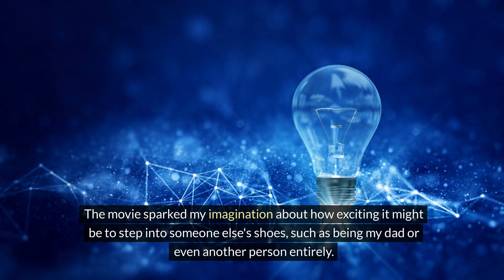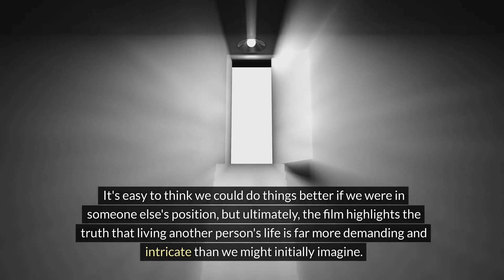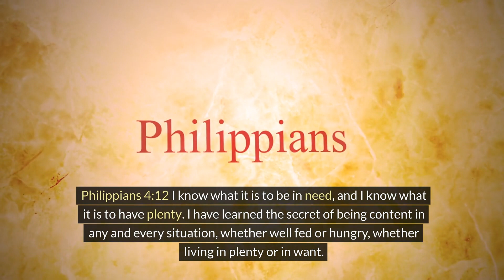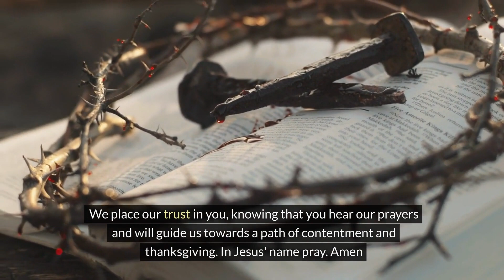In His Image: Daily Reflection Embracing Contentment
In the realm of movies where characters switch places, classics like "Freaky Friday," "Like Father Like Son," "The Parent Trap," and "17 Again" come to mind. However, my personal favorite growing up was "Vice Versa," starring Fred Savage. Back then, I considered him one of the coolest people alive, especially with his role in "The Wonder Years" and his typical teenage girl problems. In "Vice Versa," the storyline revolves around the 11-year-old son, Charlie, who accidentally triggers a magical transformation by touching a Tibetan skull. This mystical power swaps the bodies of Charlie and his dad, Marshall, leading to various comedic and hilarious situations.

The movie sparked my imagination about how exciting it might be to step into someone else's shoes, such as being my dad or even another person entirely. However, as the movie progresses, it cleverly portrays the challenges and complexities each character faces in their new roles. It's easy to think we could do things better if we were in someone else's position, but ultimately, the film highlights the truth that living another person's life is far more demanding and intricate than we might initially imagine.

Life often unfolds in a way where we find ourselves yearning for things we lack, overlooking the fact that others might be struggling just as fiercely with challenges of their own. It's a common phenomenon to perceive others' lives as easier or more desirable—the classic case of the grass appearing greener on the other side.

This sentiment resonates with the message from Philippians 4:11 I am not saying this because I am in need, for I have learned to be content whatever the circumstances.

Which emphasizes the importance of learning to be content in any circumstance. The verse reflects on the idea that true contentment is not dictated by external conditions but rather by an internal state of mind. This concept is illustrated beautifully in the life of Paul, who, despite facing various trials and tribulations, found joy and gratitude by mastering the art of contentment.

Paul's teachings emphasize the significance of being grateful for what one has, rather than lamenting over what one lacks, as highlighted in

Philippians 4:12 I know what it is to be in need, and I know what it is to have plenty. I have learned the secret of being content in any and every situation, whether well fed or hungry, whether living in plenty or in want.

By imparting this wisdom to others, Paul encouraged them to cultivate a sense of contentment and to resist the temptation of envy or coveting what others possess. This advice remains relevant even in our present day, underscoring the importance of embracing our current circumstances, appreciating what we have, and living with a sense of contentment and gratitude for the blessings in our lives.

Lets pray… Heavenly Father, through the grace of Jesus, we humbly stand before you, acknowledging our struggles with envy and comparison towards others. We ask for your guidance in finding contentment in our own lives, recognizing and appreciating the blessings we already possess. Help us shift our focus from what we lack to the abundance surrounding us.

Teach us the true essence of contentment and gratitude, especially in relation to our material possessions like our cars and homes. May we learn to cherish and be faithful stewards of the resources you have provided for us. Instead of constantly yearning for more, let us embrace a spirit of thankfulness for what we already have.

Forgive us for treating prayer as a transaction, where we ask for things without expressing gratitude for the blessings bestowed upon us. We are truly thankful for our salvation and for your unwavering presence in our lives. Thank you for being our rock and refuge, always ready to listen to our needs and concerns. We place our trust in you, knowing that you hear our prayers and will guide us towards a path of contentment and thanksgiving. In Jesus' name, we pray. Amen.